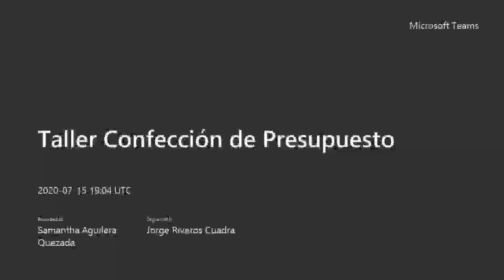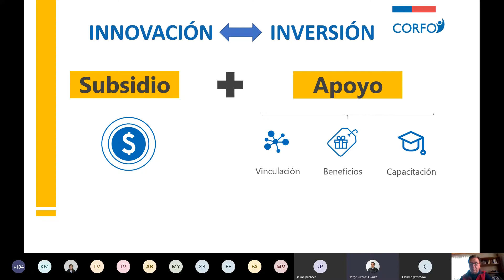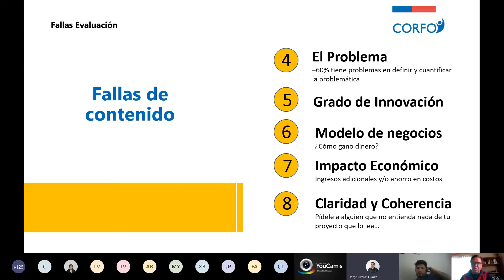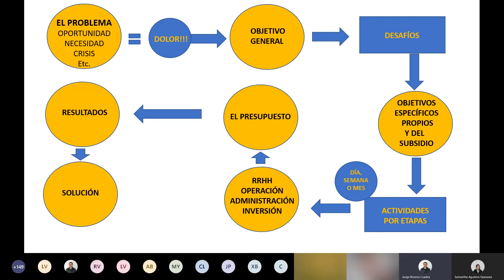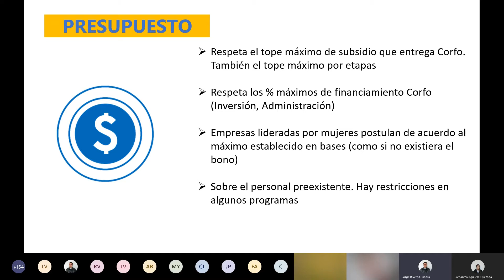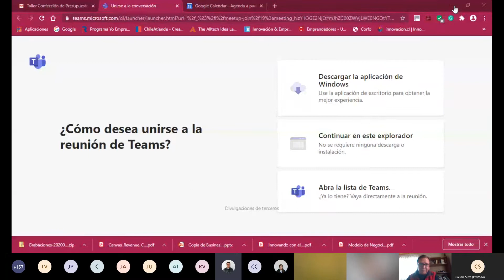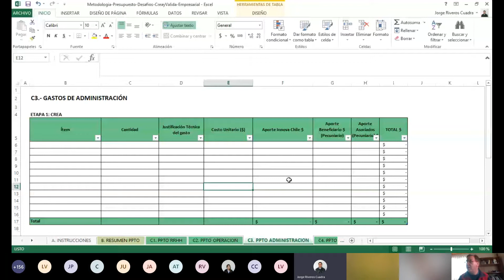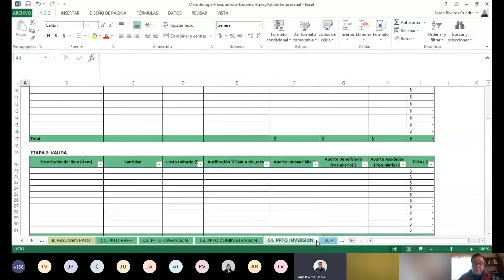Taller Confección de Presupuesto